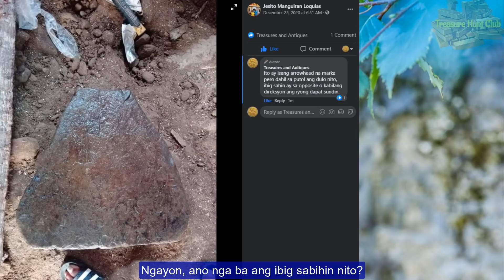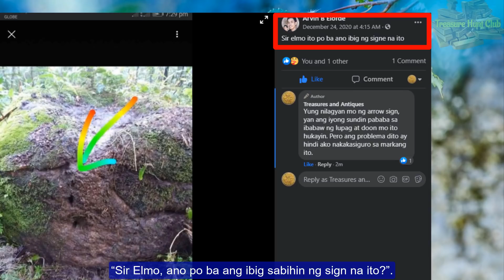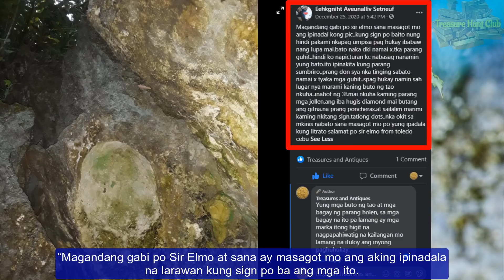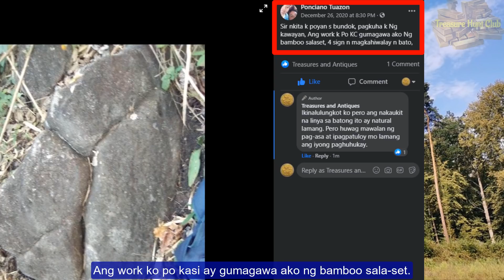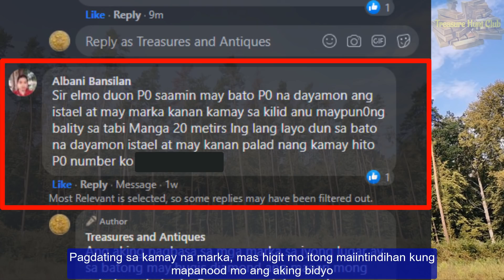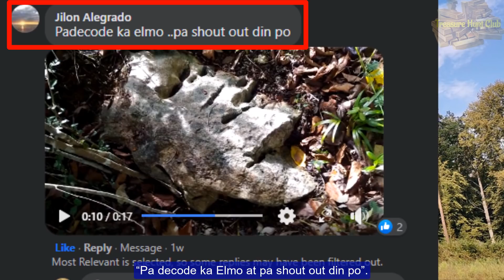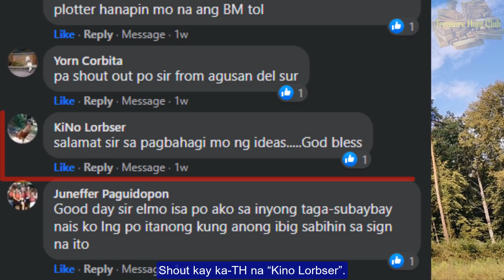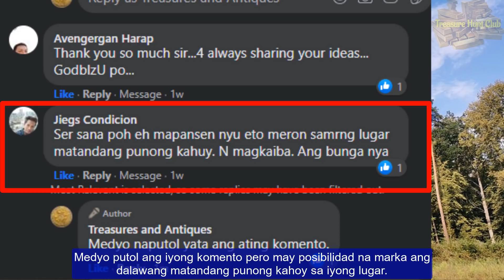Incomplete Triangle na markang Bato | Yamashita Treasure Signs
Ang aking pagbasa sa kahulugan ng isang hugis triangle na bato na putol sa dulo nito. At mga kasagutan sa ilang mga komento.